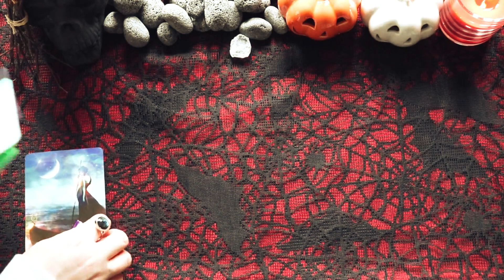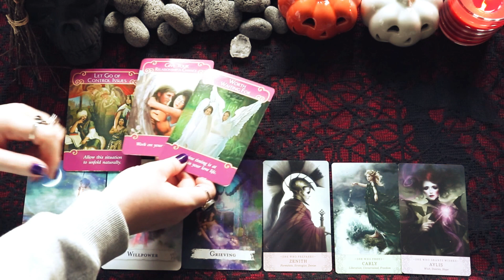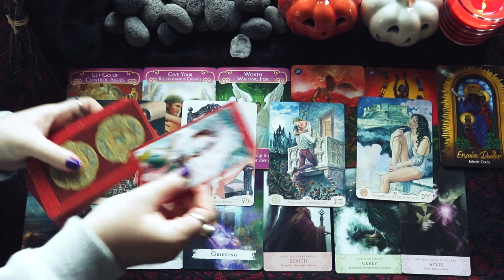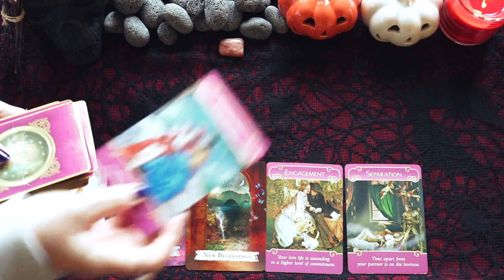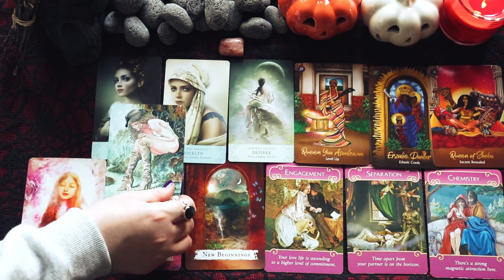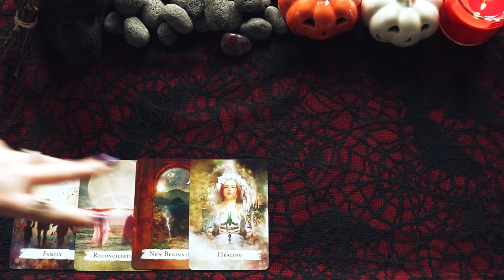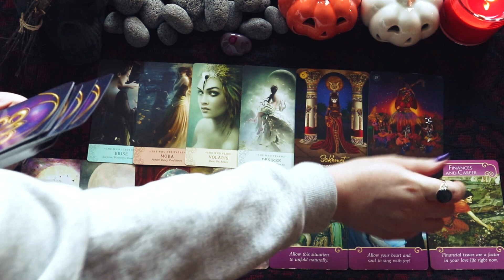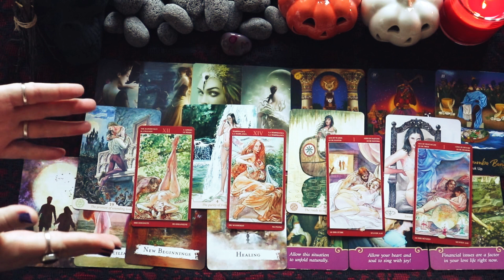🧙‍♀️👀❤️18+ 𝕳𝖔𝖜 𝖆𝖗𝖊 𝖞𝖔𝖚 𝖇𝖊𝖜𝖎𝖙𝖈𝖍𝖎𝖓𝖌 𝖔𝖙𝖍𝖊𝖗𝖘? (What makes you attractive) 🤩🕸️ Pick a Card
today's pick a card reading will be about the things that make you attractive, but make it spooky. We will take a look at your physical beauty but also the spiritual beauty. Enjoy!

This pick a card is a general reading so take what resonates and let the rest fly🕊️

Thank you so much for your likes, your shares, subscriptions and comments, it means a lot. Send you much love,
Jasmin 💖

🎁And a goody for you: For every donation over 5€ I will gift a mini reading where I answer one question (no health or fertility).

Or if you want to say thank you with a gift from my wishlist:

1: 1:00

2: 24:38

3: 47:27

videos intro and pic is from pexels.com